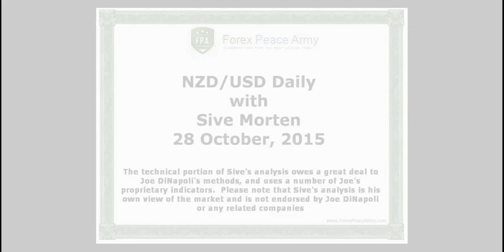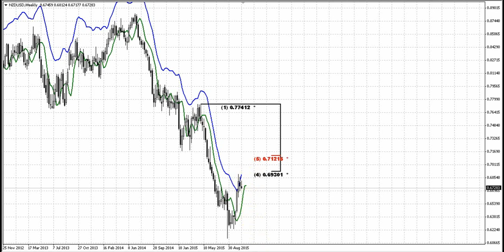Forex Peace Army | Sive Morten Daily NZD 10.28.15